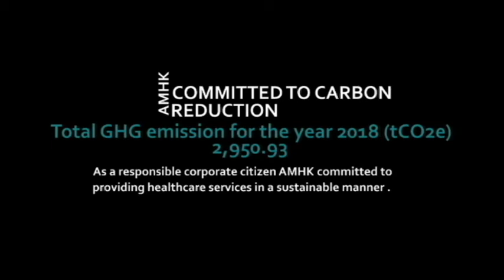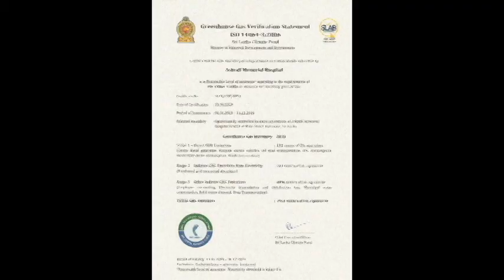PLANT TREES SAVE LIVES REFORESTRATION PROJECT DOCUMENTARY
DONE BY ASHRAFF MEMORIAL HOSPITAL KALMUNAI